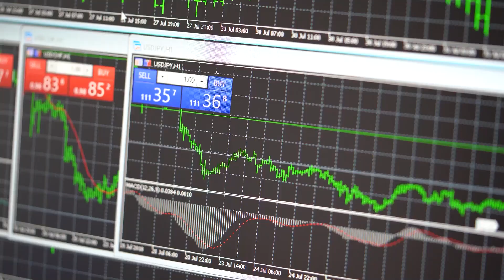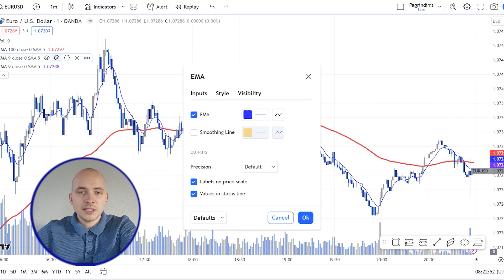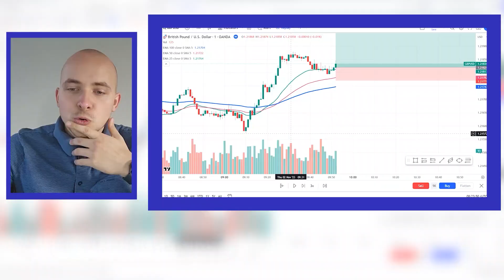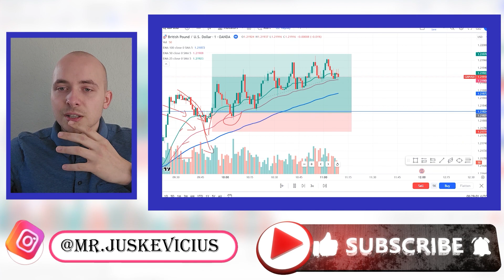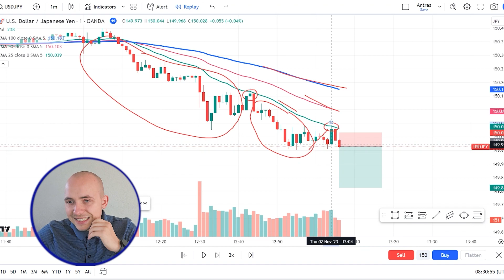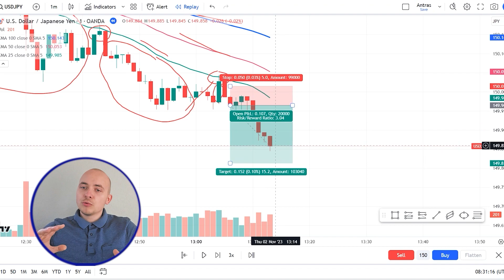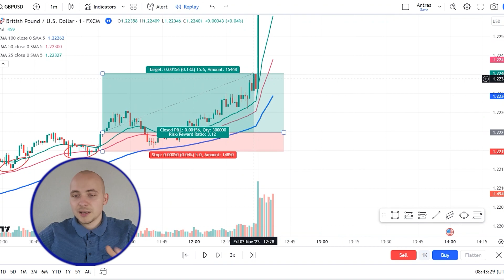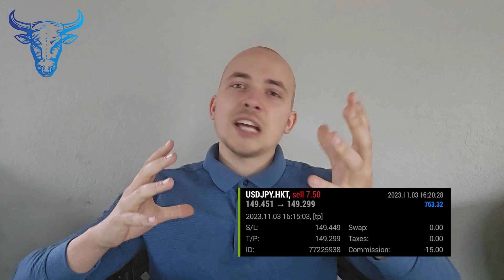$2,200 per 4 Trade: Paprasta, aukšto patikimumo Forex strategija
Šiame vaizdo įraše pateikiama prekybos strategija, kuri man buvo sėkminga ir per keturis Trade man atnešė 2 200 JAV dolerių pelno. Iš viso trys sandoriai buvo sėkmingi, o vienas liko be jokio pelno ar nuostolio, todėl tai reiškia 75% tikslumo rodiklį. Ši strategija yra paprasta - naudojame tris EMA indikatorius ir laukiame patvirtinimo prieš įeinant į sandorį. Tai puikus būdas pradėti pelningą Forex prekybą. Ar tai galėtų būti jūsų sėkmingos prekybos pradžia? Išsiaiškinkite daugiau šiame vaizdo įraše.

„JuskeFX“ platformoje rasite vertingų išteklių ir vertingų įžvalgų. Mūsų platforma siūlo gausybę išteklių, įskaitant išsamius vadovus, informatyvius straipsnius ir palaikymą iš draugiškos bendruomenės, visa tai padės jums sėkmingai orientuotis forex prekybos pasaulyje. Nepaleiskite šios nuostabios galimybės optimizuoti savo prekybos strategiją ir pasiekti savo finansinius tikslus. Būtinai prenumeruokite dabar ir pakelkite savo forex prekybą į kitą lygį su „JuskeFX“!